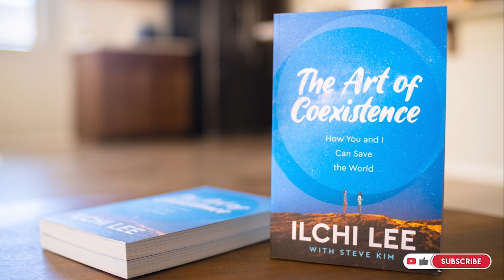What Are People Most Afraid of? You will be surprised! | Ilchi Lee's Public Lectures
In this lecture from his Power of Meditation Tour in the United States, Ilchi Lee explains what he believes modern people are most afraid of and why. He also gives the antidote to this fear, which is actually the solution to living a happy and productive life.

📘 Check out Ilchi Lee's latest book, "The Art of Coexistence," written with Steve Kim: artofcoexistence.com

▶️ Participate in Ilchi Lee's movement to co-create a society based on harmonious coexistence